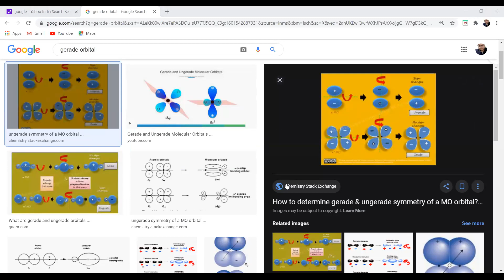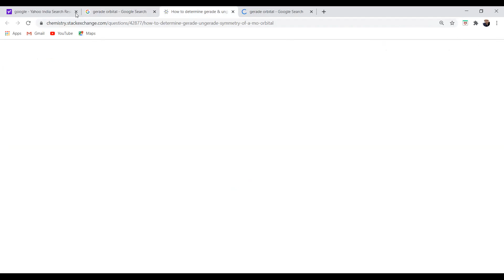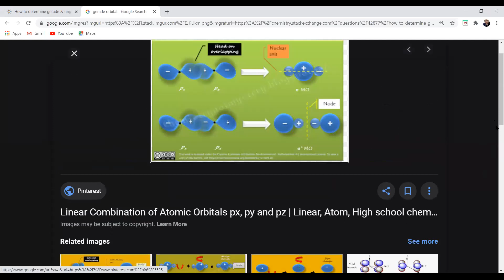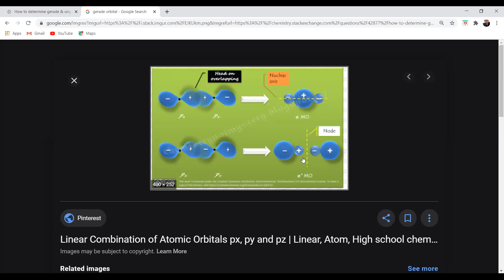Chemical Bonding Lecture 22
Van der Waal forces , Metallic Bonding, Energy Band Theory